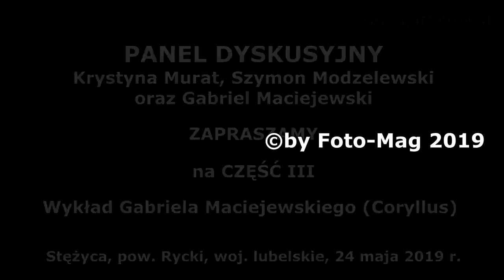Krystyna Murat - Czy Rosja była pierwszą angielską kolonią?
Panel dyskusyjny: "Czy Rosja była pierwszą angielską kolonią", który odbył się 24 maja 2019 r. w Stężycy, pow. Rycki, woj. lubelskie.
W panelu udział wzięli: dr Szymon Modzelewski (Stalagmit), Krystyna Murat (Pink Panther) i Gabriel Maciejewski (Coryllus).
Panel poświęcony był głównie tematyce, której był poświęcony nr 22 kwartalnika Szkoła Nawigatorów - "Opricznina", ros.: Oпричнина.